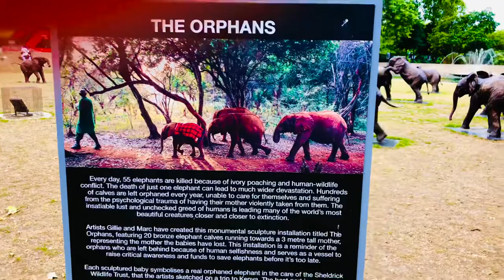Marble Arch London || Edgware Road || Central London || still water || things to do in London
Marble Arch is about the landmark in London. It is a 19th century white marble faces triumphal arch in London, England.  The structure was designed by John Nash in 1827 to be the state entrance to the cour d’honneur of Buckingham Palace.
Edgware road is very famous street of Central London which is known for arabic food.

Hidden places in London (Episode 1)
St Dunstan in East & All Hallows by the Tower: